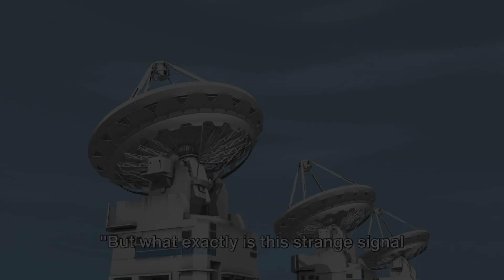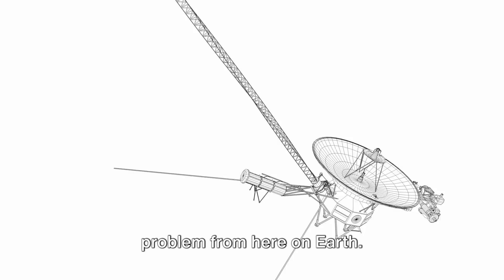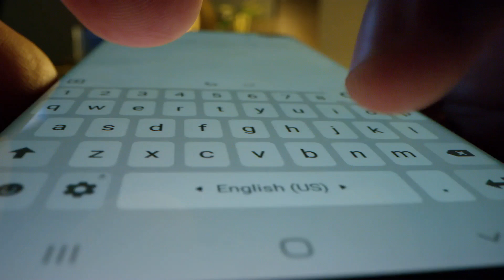Interstellar Mystery: Voyager 1's Strange Signal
Embark on a thrilling journey through the depths of space as we uncover the mysterious signal detected by Voyager 1. Join us as we delve into the enigmatic communication from billions of miles away.